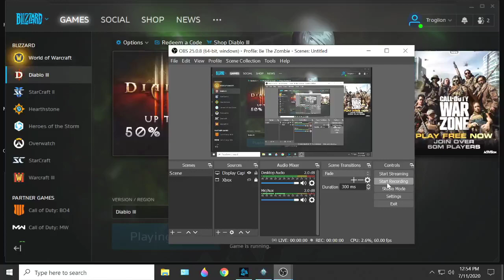072 With DI2owlvlage, Speed Rifting GR75; Diablo 3, S21